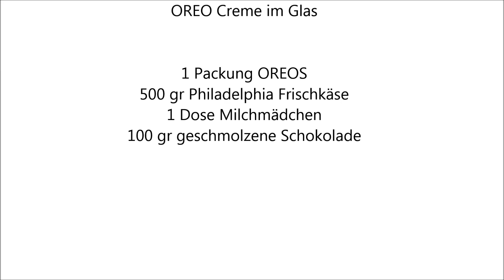No Bake OREO Creme Dessert im Glas | Danis Drip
Ich habe fur euch ein super leckeres OREO Dessert zubereitet.
Es ist super schnell und einfach gemacht und ihr braucht noch nicht mal den Backofen anzuschmeissen.
Ich freu mich wenn ihr das Video mit euren Freunden teilt wenn es auch gefallt.
Uber Daumchen nach oben freue ich mich naturlich auch sehr.

Falls ihr lust habt mich ein wenig zu unterstützen

BACKAUSRÜSTUNG

*Wilton Pudersäckchen

*Funcakes Fondant (zum modellieren)

*CallebautFondant (zum beziehen)

*PME AUsrollstab klein

*PME AUsrollstab Groß

*PME Modellierwerkzeug

*ProGel Gelfarben

VIDEOAUSRÜSTUNG

Liebe Grüße
eure Dani